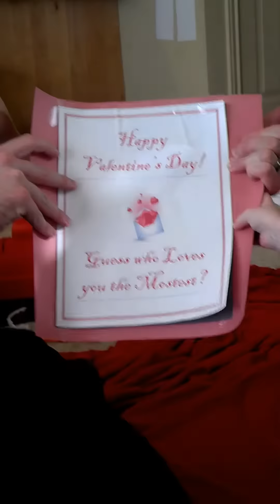Valentines Take 1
Adrie opening Valentines gift from Grandma Penny and Grandpa Steve